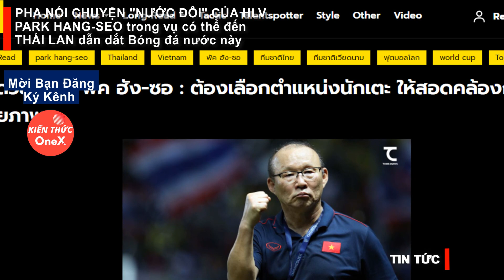PHA NÓI CHUYỆN "NƯỚC ĐÔI" CỦA HLV PARK HANG SEO trong vụ có thể đến THÁI LAN dẫn dắt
PHA NÓI CHUYỆN "NƯỚC ĐÔI" CỦA HLV PARK HANG-SEO trong vụ có thể đến THÁI LAN dẫn dắt Bóng đá nước này